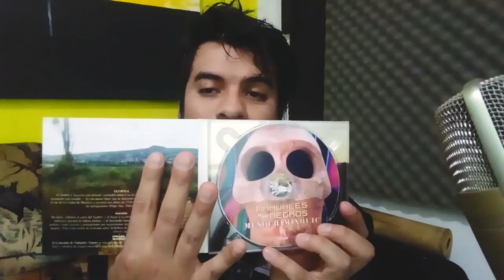La Música de El Chaneke TV y Nuestro Disco MEXOCHIMIXQUIC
Aquí hablamos un poco sobre la música que realizamos para El Chaneke TV y la inspiración que tuvimos para hacer nuestro disco MEXOCHIMIXQUIC.

Para adquirir nuestro disco por favor envíen un mensaje inbox a nuestro facebook oficial para acordar la entrega en el metro de la CDMX o hacer el envío a cualquier estado de la república mexicana (y)

¡Ya nos quedan pocos!